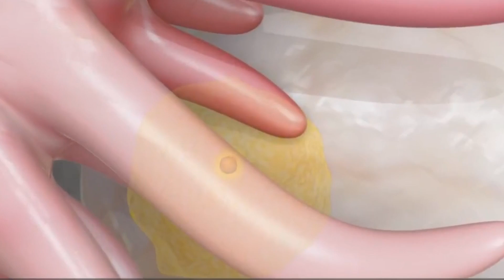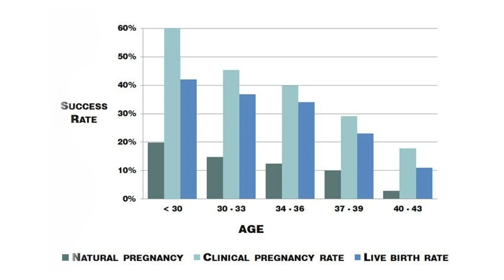IUI vs IVF: What's the difference?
Dr. Allen Morgan explains the difference between IUI vs. IVF.